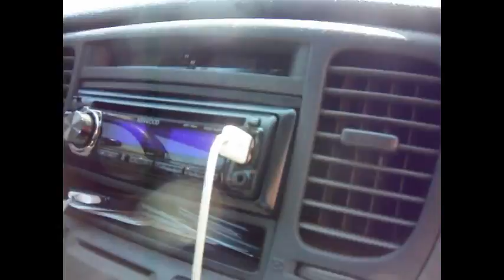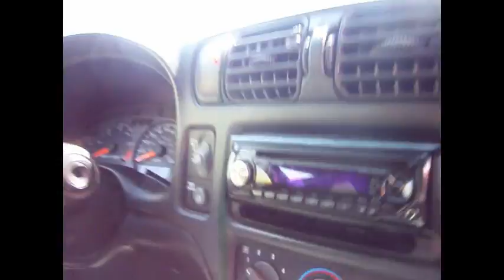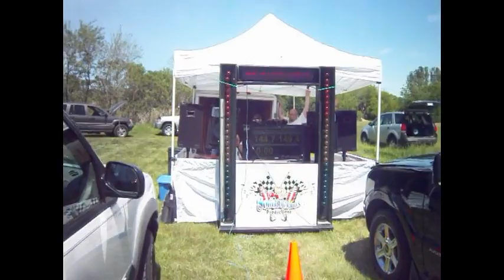Sound World car audio show mtx kicker crescendo sundown plus !~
Sound World car audio show mtx kicker crescendo sundown plus !~ subwoofers amps speakers demos db drags street C record wisconsin !